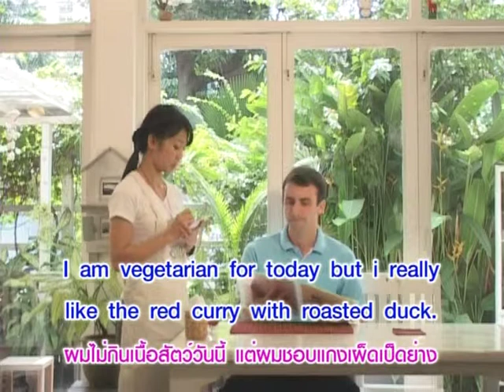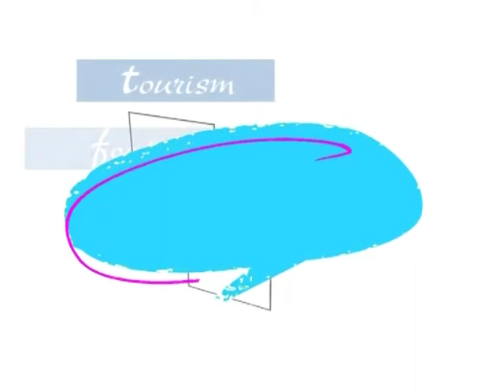Yes You Can เมื่อฝรั่งเป็นมังสวิรัติ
หมวดอุตสาหกรรมอาหาร  ตอนที่ 9 เมื่อฝรั่งเป็นมังสวิรัติ